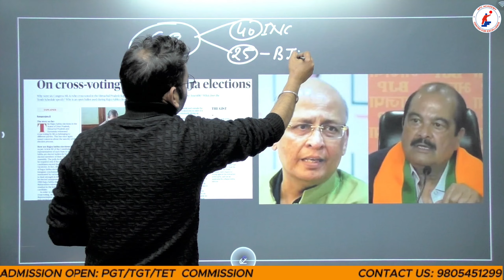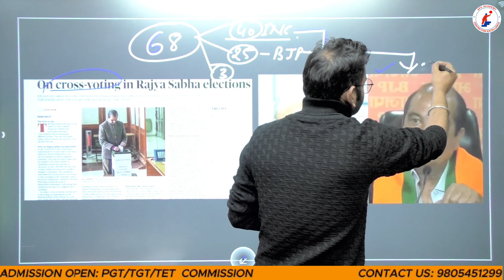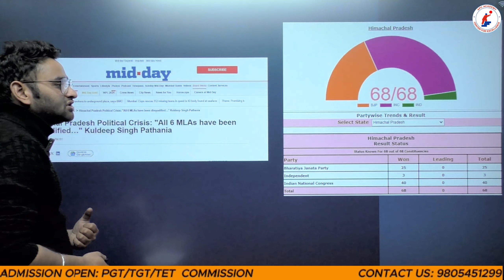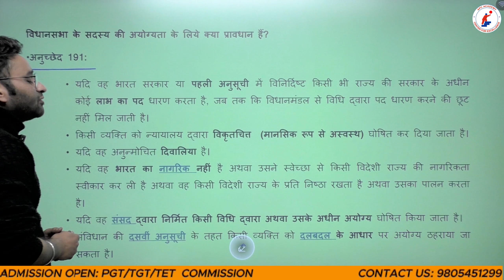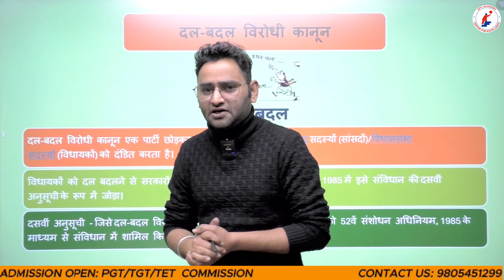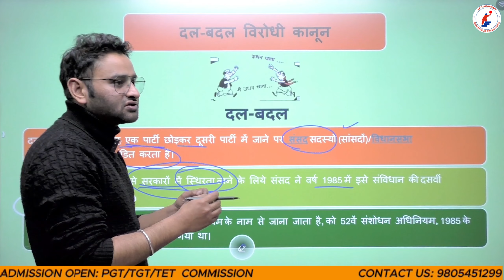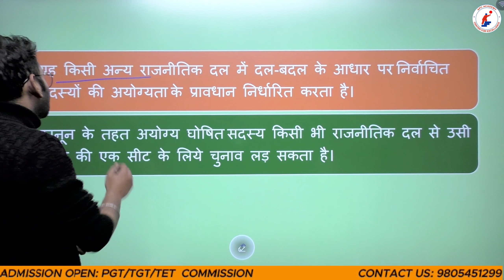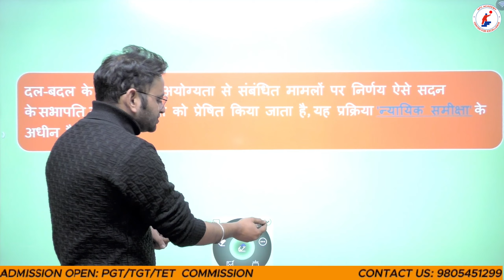दल-बदल विरोधी कानून || ANTI DEFECTION LAW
APC Academy || All Competitive Exam || PGT_2023 || TGT || HISTORY || HP-TET || POLITY-NET || HP-PATWARI || HP-POLICE || HP-FOREST GUARD

❖Live Classes/ videos of Current Affairs, English, General Awareness, Science, General Studies, GK, Hindi, and Computer For All Competitive exam preparation